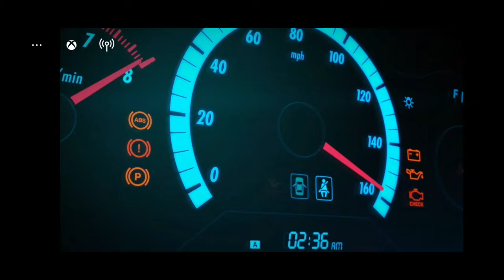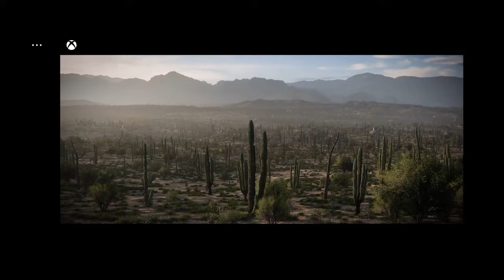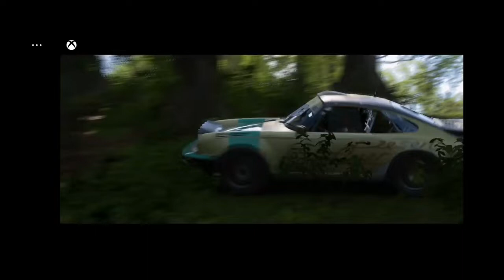Forza Horizon 5 The Beginning Introduction | Forza 5 Part 1 | Forza Horizon 5 Starting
Forza Horizon 5 The Beginning Introduction Experience | Forza 5 Part 1 | Forza Horizon Tips | Forza Horizon 5 Startup